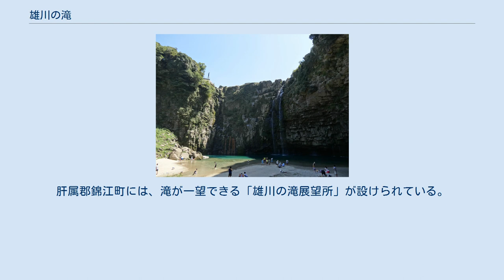雄川の滝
雄川の滝（おがわのたき）は、鹿児島県南大隅町根占川北にある滝。
 鹿児島県南東部の大隅半島の南部にある南大隅町の北部に位置し、南大隅町の中心街を流れる川、雄川の上流に所在する。
南大隅町の市街地から、雄川沿いに山がある方向へ進んだところにある雄川の滝遊歩道駐車場から、およそ1.2キロメートルの遊歩道を進んだ地点にある。
 滝を取り巻く地形は、シラス台地が川の流れによって浸食されて形成されたものであり、滝の落差は46メートルであり、幅は60メートルである。
滝壺の水面は、エメラルドグリーンの色をしていることで知られる。
柱状節理が連なる岩肌のあちらこちらから伏流水が流れ出ている。
 この滝は、江戸時代後期の1843年に薩摩藩によって編纂され、領内の名所などが収録された三国名勝図会でも紹介されている。
2013年の鹿児島銀行のカレンダーに採用されたことをきっかけに、観光客が訪れるようになった。
 2018年放送の大河ドラマ『西郷どん』のオープニング映像に使用された。
大隅南部県立自然公園に属していたが、2018年8月10日、雄川の滝とその下流の渓谷などの地域の計95ヘクタールが霧島錦江湾国立公園に編入された。
肝属郡錦江町には、滝が一望できる「雄川の滝展望所」が設けられている。